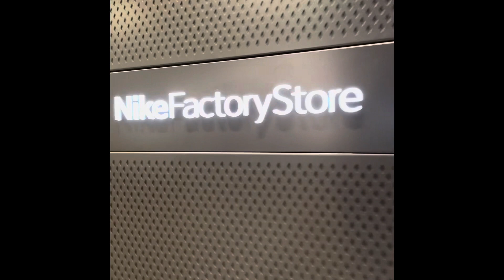One of the top 10 largest mall in Canada (vaughan mills mall)